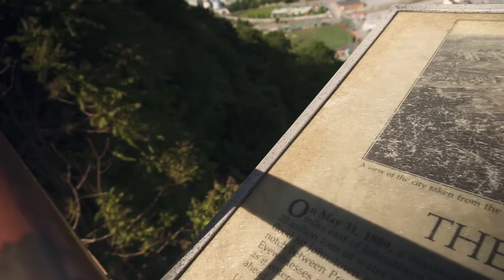Johnstown's Inclined Plane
A short video I made at Johnstown's famous Inclined Plane to test out my new camera.